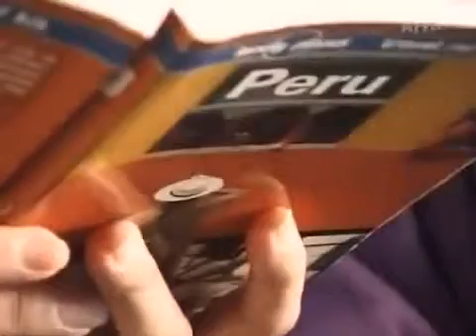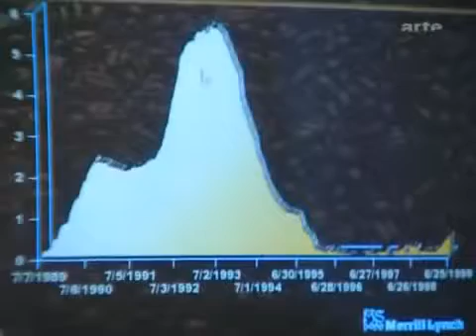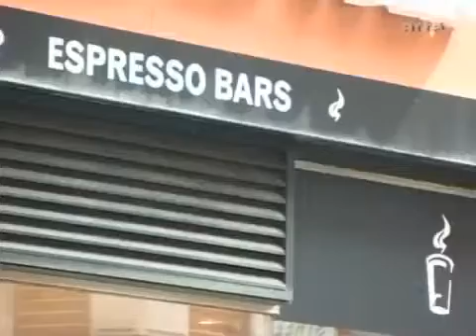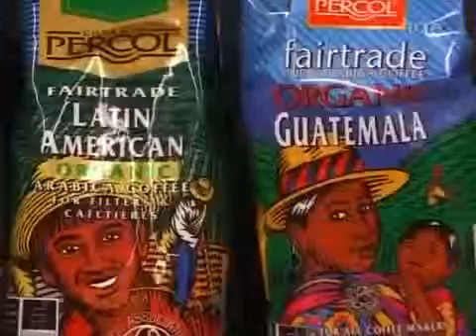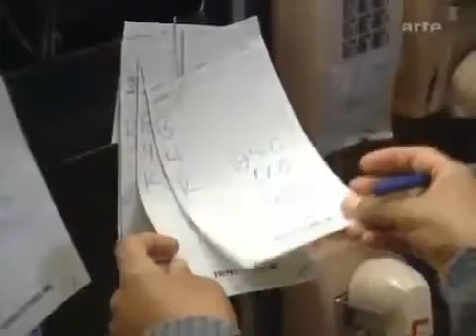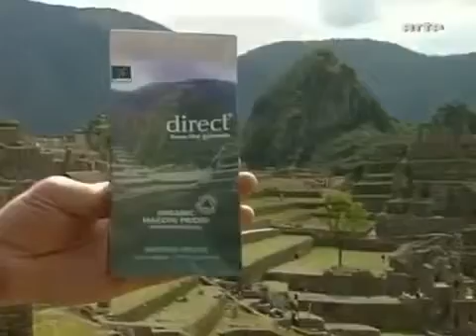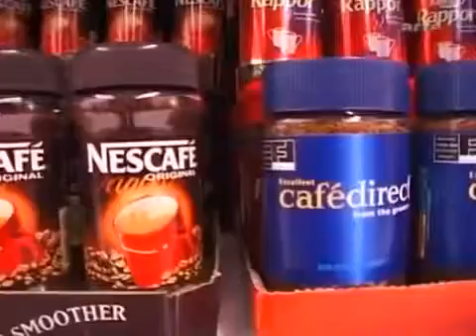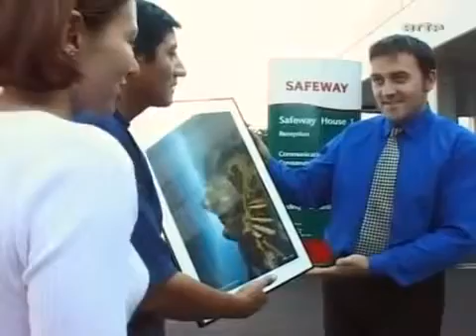Kult Und Genuss Kaffee doku Deutsch